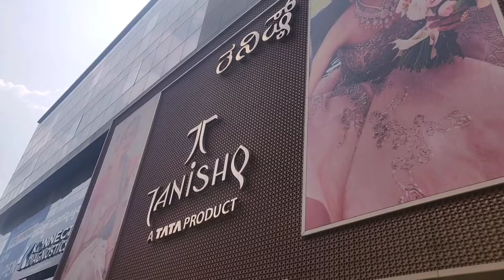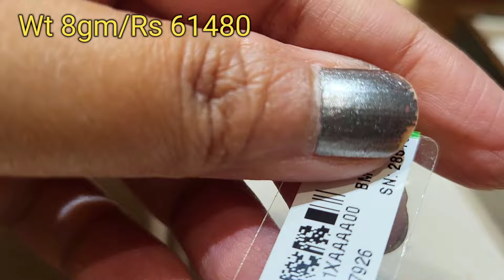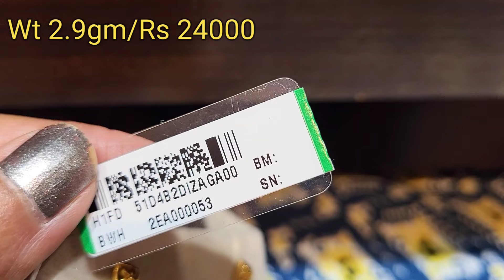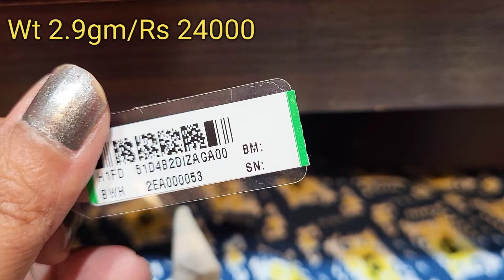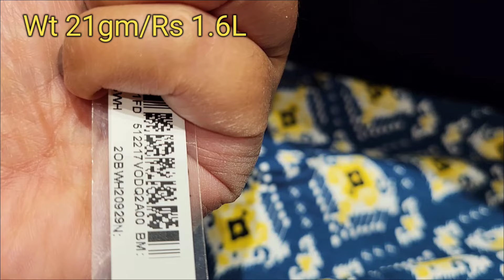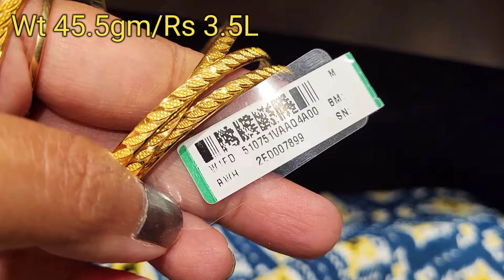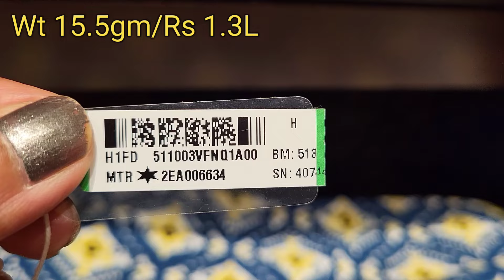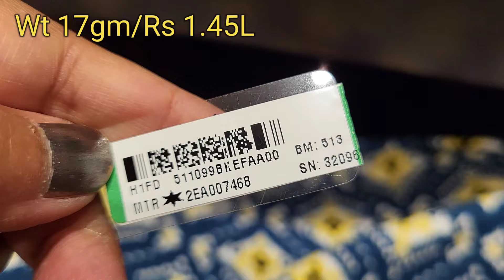Tanishq Latest Gold Pendant Set Designs💫💕|| Beautiful 22KT Gold Mix Jewellery Collection✨✨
Please check out for Tanishq Jewellery videos in the below link:-

gold jewellery,
pure gold jewellery,
jewellery design,
jewellery collection,
tanishq gold jewellery,
Gold jewellery,
jewellery design,
jewellery collection,
Gold chains,
Gold Necklaces.
Gold Bangles
Gold Bracelets,
Tanishq Gold chains,
Tanishq bangles,
Tanishq Gold bracelets,
Tanishq 22KT gold mix jewellery,
Pure Gold Jewellery,
Latest Gold Jewellery Collection,
Daily Wear gold jewellery,
TANISHQ,
Tanishq,
Gold drop earrings,
Gold Pendant sets,